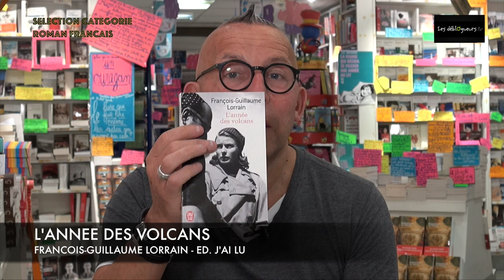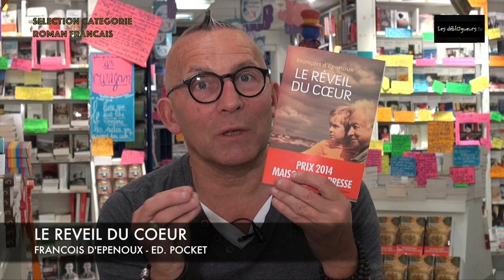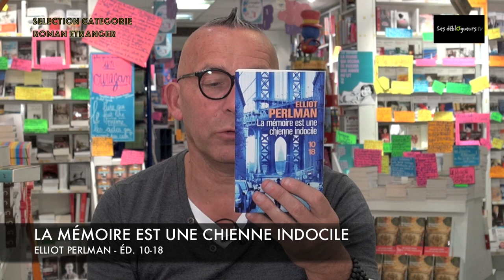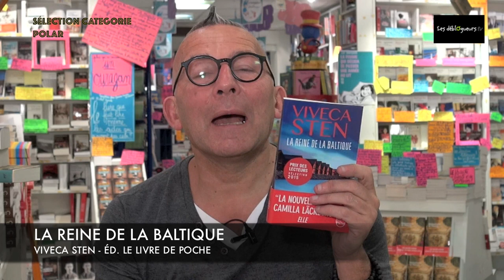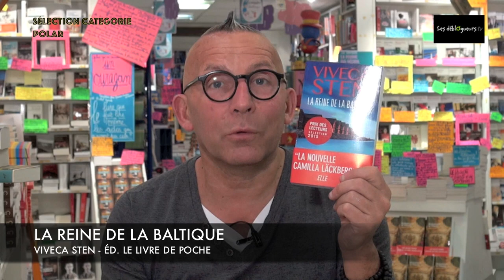La chronique de Gérard Collard - Présentation Prix Saint Maur en Poche